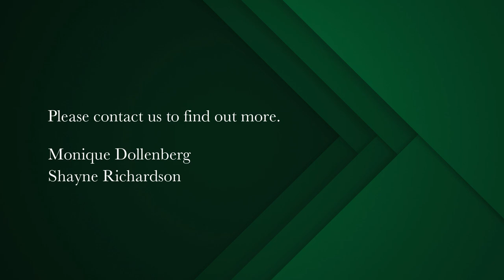5 bedroom double-storey house for sale in Llandudno | Pam Golding Properties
Large Llandudno Home with Endless Potential
EXCLUSIVE MANDATE : Ideally located in desirable Llandudno with exceptional sea and mountain views, this spacious family home is ready to move into and enjoy and offers an opportunity to capitalise with renovation.

Centrally situated within walking distance to the beach, park, school, and sports club, you couldn't ask for a better position.
The property boasts a grand entrance leading to a sunny open plan living area designed to maximise the ocean views. As a multi-level north-west facing villa it comprises 5 large comfortable bedrooms with big windows and light tiles making them airy and bright. A generous pool, balconies and patios allow for perfect indoor/outdoor living and entertaining guests. The outside areas are designed to maximise the sea and mountain views.

There is so much more to this property than meets the eye.
• The plot is spread across varying sea-facing elevations with large level pool area, pergola as well a pool shower room with WC.
• Light and bright open plan dining and living space with fireplace and a balcony overlooking the beach and outdoor entertainment areas.
• Master bedroom with dressing area and balcony positioned to soak up the warm afternoon sun and sunsets.
• Large main bathroom with jacuzzi bath and shower.
• 3 further bedrooms sharing 2 bathrooms as well as a 4th en-suite guest bedroom with sea-facing balcony.
• Separate living room downstairs with own access, large patio, and guest WC, ideal for teenagers or extended family.
• Separate kitchen with big gas hob and electric oven. Large scullery leading off the kitchen.
• Roomy domestic suite with separate access to street.
• Multiple storage and laundry rooms.
• Generous double garage with automated door.
• Alarm system
• Wi-Fi